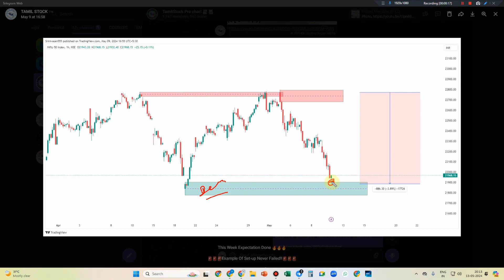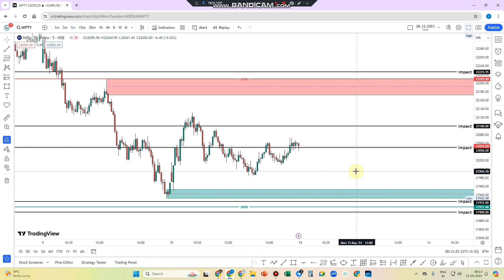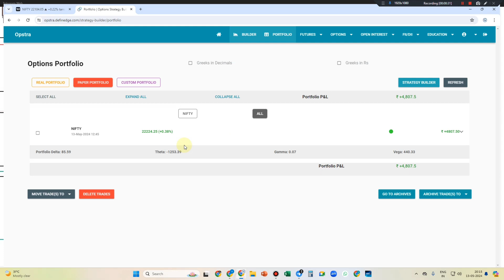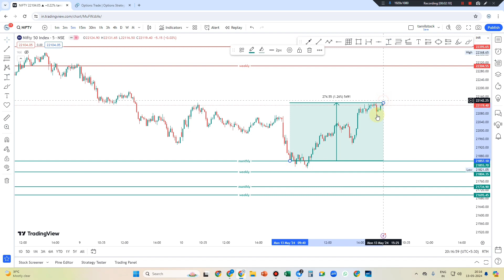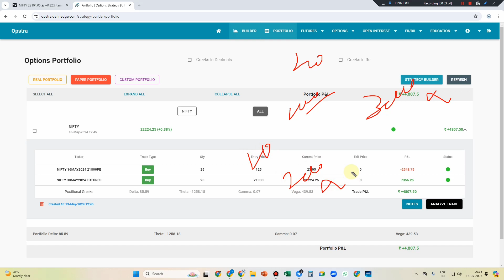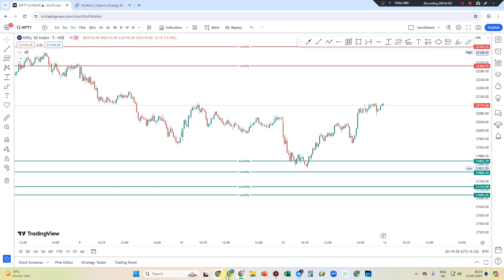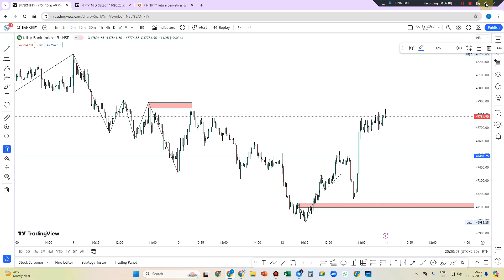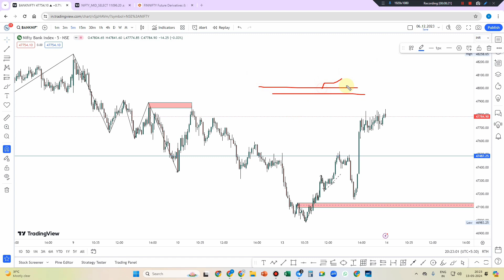Option Hedging-யில் மறுபடியும் 190+ Points Profit/TamilStock SMC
post market
post market report
post market analysis
post market report pr sundar
post market analysis today
post marketing surveillance
post market report today
post market session
post market smc